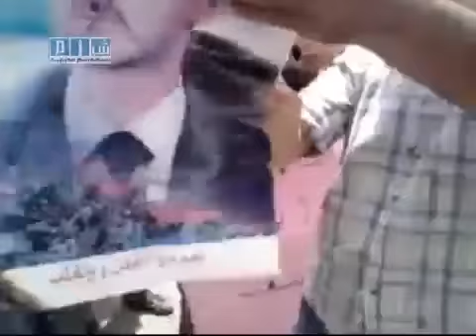Syria 10.06.2011 People burning picture of Hassan Nassrallah and Basher assad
آتش زدن عکس حسن نصرالله و بشار اسد توسط مردم سوریه